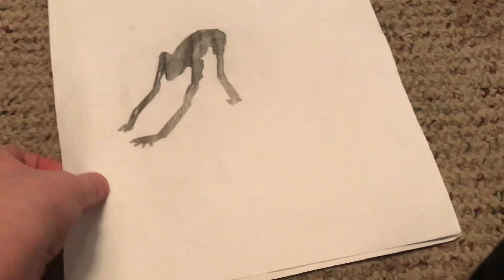Apeirophobia old Hound, Bacteria, Phantom smiler, and Starfish drawings update 1.3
These drawings took quite a bit to complete, so I would really like if you left a like to appreciate my work on these. Yet again you don't have to, I'm just asking. These drawings include 4 things from 1 game. Old Hound, Old Bacteria (Howler), Phantom Smiler, and Old Starfish. These are sort of detailed. They all come from "Apeirophobia." I got these mostly from Pre Alpha.